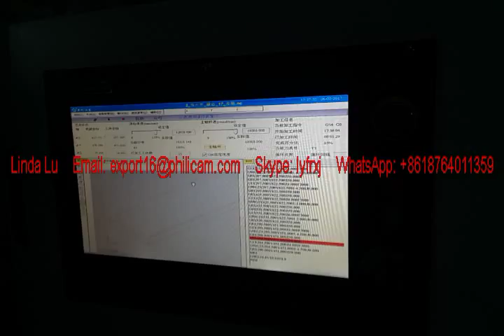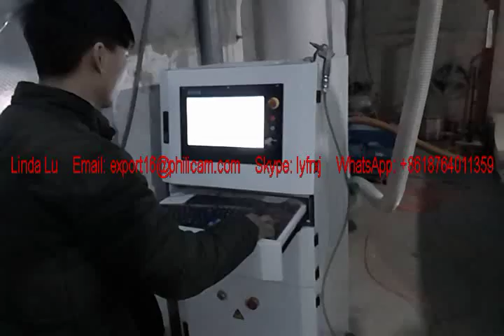four spindles change CNC router, and with two working tables.